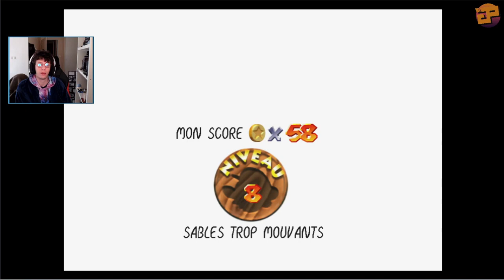Let's Play Super Mario 64 #15 - JE ME FAIS VOLER MA CASQUETTE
Streameur du jour : Kyushui
Guest du jour : Khigurum